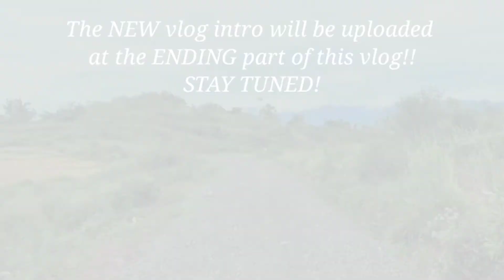Behind the Scene | New Vlog Intro | THE GROUP ONE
Hello mga dangs!
This is the making of our new vlog intro!😍